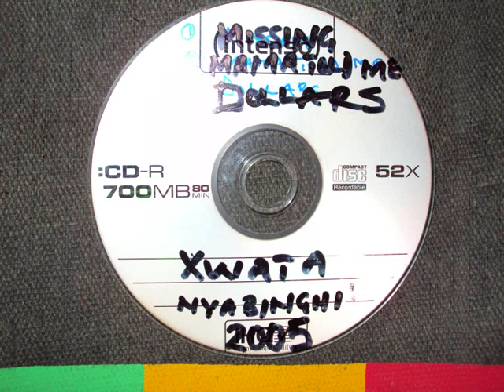Xwata #4 Missing (ARTISTE Adade Foli, Romain Angely, Jerodie Thierry) ( Ing;Son, Anthony Baizé )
Titre numéros 3 de l'album ALU JON JON, disponible sur deezer, i-tunes, virgin media.